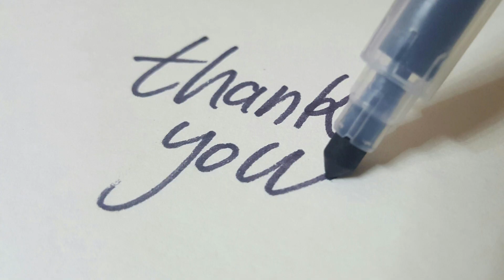अ से अनार,आ से आम,हिंदीवर्णमाला,अआइई,क से कबूतर,a se anar,aa se aam, हिंदीस्वरब्यंजन#nazkidslearning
अ से अनार,आ से आम,हिंदी वर्णमाला,अआइईउऊ,क से कबूतर, a se anar, aa se aam, हिंदीस्वरब्यंजन
hindi alphabet
abcd
hindi alphabets
hindi rhymes
hindi rhymes song
hindi varnamala
hindi varnmala
kkhggh
nursery balgeet
nursery rhymes
हिंदी वर्णमाला
Hindi Varnmala
Nursery rhymes
हिंदी वर्णमालागीत
हिंदी स्वरब्यंजन
हिंदी बालगीत
बालगीत
ChunChun TV
hindi varnmala geet
hindi varnmala
हिंदी वर्णमाला
Hindi varnmala
Hindi alphabets
Hindi vowels
swar
Phonics sond
nursery rhymes,apple
vovels,hindi kids
varnmala balgeet
balgeet
balgeet..
hindi alphabets
hindi rhymes song
hindi varnamala..
hindi varnmala
kkhggh
nursery balgeet
nursery rhymes
varnamala
varnmala
हिंदी वर्णमाला
Hindi Varnmala
Nursery rhymes
हिंदी वर्णमालागीत
हिंदी स्वरब्यंजन
हिंदी बालगीत
बालगीत
ChunChun TV
hindi varnmala geet
hindi varnmala

@Naima study
@ChuChuTV Hindi
@Infobells - Hindi
@Chhotu TV

Thanks.